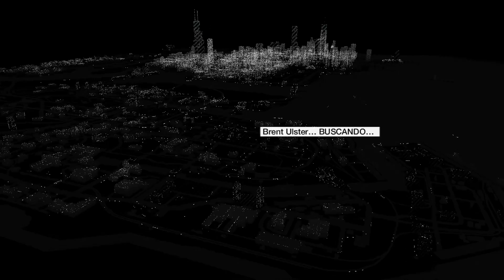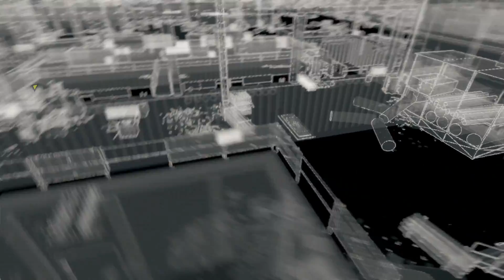Watch Dogs I Capítulo 29 I Lets Play I Español I XboxOne I 1080p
Capítulo 29 de Watch Dogs para XboxOne